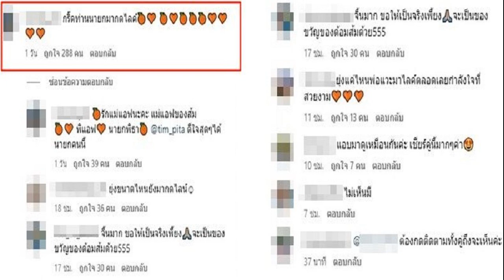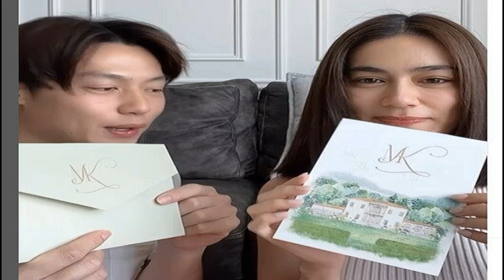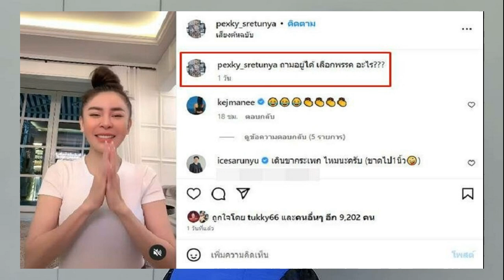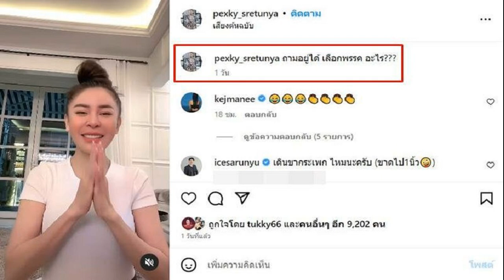แอฟ ทักษอร ลั่นกลัวอยู่พรรคเดียว โดนใจแม่มาก แฟนๆกรี๊ดส่องนายกฯมาไลก์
แฟนๆกรี๊ดส่องนายกฯก็มาไลก์ พีกโดนใจมากแม่ แอฟ ทักษอร ลั่นกลัวอยู่พรรคเดียว เชื่อว่าใครก็กลัวนะแม่
ช่วงสถานการณ์การเมืองการเลือกตั้งเตรียมฟอร์มทีมตั้งรัฐบาล ของพรรคเสียงข้างมาก นำโดย ทิม พิธา แห่งพรรคก้าวไกล กำลังเข้มข้นตึงเครียด มาส่องวงการบันเทิงกันบ้าง
ด้านคุณแม่คนสวย แอฟ ทักษอร โพสต์เกี่ยวกับพรรคเหมือนกัน ข้อความกลัวอยู่พรรคเดียวแต่พีกมาก เชื่อว่าโดนใจหลายคน

โดยสาวแอฟแชร์ข้อความเจ้ากระต่ายดัง jaytherabbitofficial ระบุข้อความว่า กลัวอยู่พรรคเดียว พรรคความแร้ กกต (กูกระต่าย) พรรคนี้แพ้เค้าบ่อยสิ
ขณะที่ก่อนหน้านั้น แอฟ โพสต์ไปใช้สิทธิเลือกตั้ง แฟนๆมาแห่กดไลก์กันรัวๆ โดนแซว โหวตพี่แอฟได้มั้ยยยย รักคนนี้ที่สุดอ่ะ , เลือกคนโพสต์ได้ไหมคะ แถมยังมีคนตาดีเห็น พิธา มากดไลก์ จนมีการคอมเมนต์แซวกันรัวๆ อาทิ กริ๊ดท่านนายกมากดไลค์ , ยุ่งขนาดไหนยังมากดไลน์ , แอบมาดูเหมือนกันค่ะ เชียร์คู่นี้มากๆค่า เป็นต้น